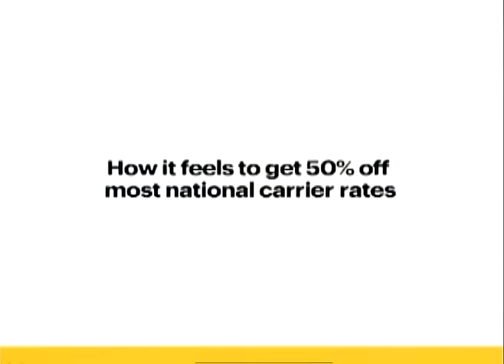Quick Look Forecast 03.29.16